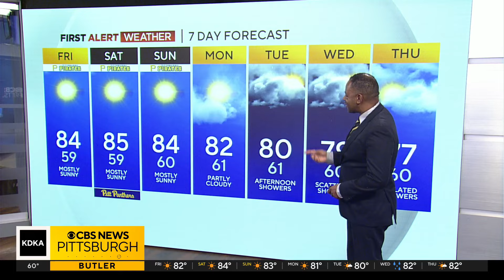KDKA-TV Morning Forecast (9/13)